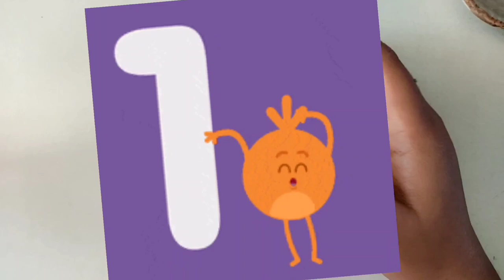STONE PAINTING | STONE ART| STONE PANDA | STONE TURTLE | NINE TAIL FOX | POSTER COLOR CHALLANGE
Hey everyone,

Do you like stone painting?

In this video I am taking a poster color challenge in which i am coloring the stone with poster colors.

ill be painting a panda on oval shape of stone, a nine tail fox on round and flat stone and a turtle on small round stone.
I hope you will like the video and you will also learn the easy and simple way of painting on a stone. ill be posting more easy and interesting videos so please subscribe to my channel and press the bell icon for further notifications

STONE ART | STONE PAINTING | STONE PANDA | STONE TURTLE | STONE NINE TAIL FOX POSTER COLOR CHALLANGE